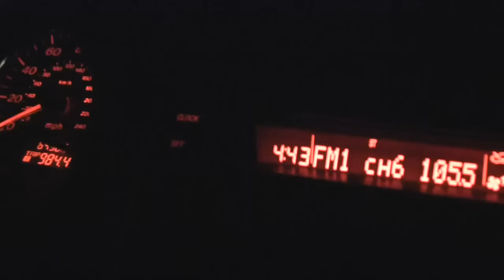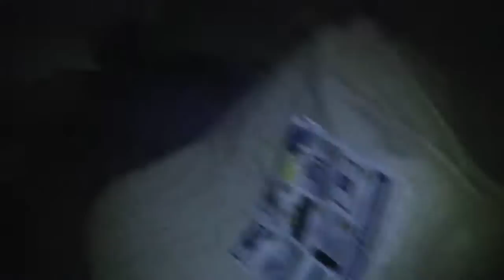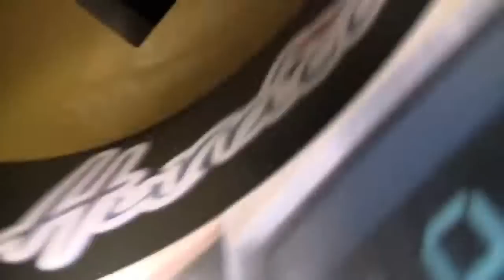Black Friday 2009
Crazzzzzzy!